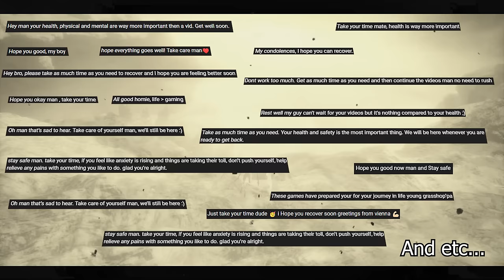I Edged 2 Months for This Weapon in Dark Souls 3